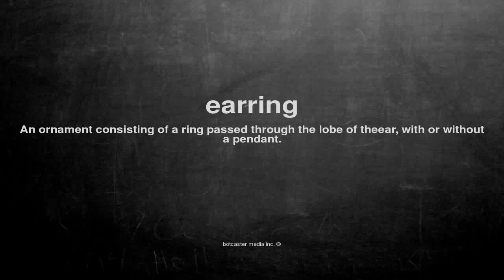What does earring mean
What does earring mean in English?